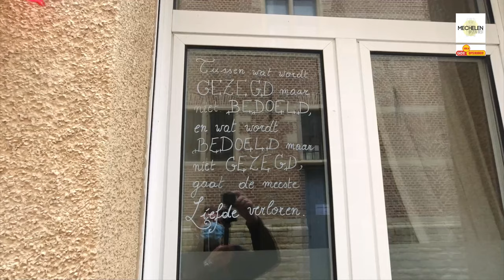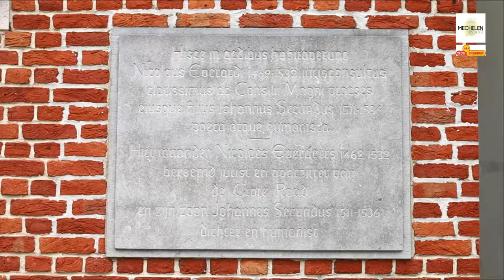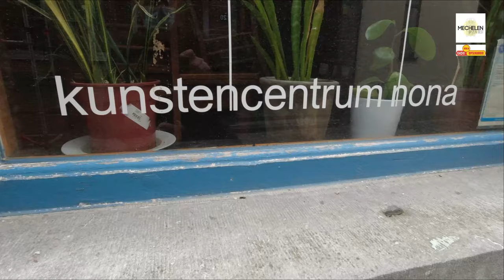KLEINE STRATEN MECHELEN | AFLEVERING 1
KLEINE STRATEN MECHELEN AFLEVERING 1. Een stadscentrum heeft ook pittoreske smalle straten waar soms een ongekende schoonheid en bezienswaardigheid te ontdekken valt op het openbaar domein. In deze vlog neem ik u als kijker mee in het Mechels dialect op stap door aantrekkelijke steegjes doorheen de binnenstad. In deel 1 verkennen we de Ziekeliedenstraat, Lieve Heersstraat en Begijnenstraat.

Tijdlijn video. Klik op de tijd en ga direct naar het video fragment
0:00 - Intro
0:18 - Woordje uitleg wat er te bekijken valt in deze video vlog
0:46 - Lieve-Heerstraat
1:19 - Tip als je vragen of opmerkingen hebt over deze video
1:32 - Ziekeliedenstraat
1:50 - Zicht op Hof van Cortenbach
2:35 - Vervolg Ziekeliedenstraat
2:57 - Woordje uitleg over de Ziekeliedenstraat
3:11 - Vervolg Ziekeliedenstraat
3:22 - Woordje uitleg Ziekeliedenstraat (vervolg)
3:39 - Vervolg Ziekeliedenstraat
4:09 - Korenmarkt
4:28 - Adegemstraat
4:35 - Zwaanstraatje
4:45 - Van Beethovenstraat
4:59 - Dijlepad
5:22 - Vismarkt
5:32 - Begijnenstraat
7:08 - Steegbeluik
8:10 - Vervolg Begijnenstraat
10:15 - Slotwoorden video vlog #220

Mijn vlogs film ik met onderstaand foto en filmmateriaal.
Camera :
- Canon 750D
- Canon RP
- DJI Osmo Action
Microfoons :
- Tascam DR-05
- Boya BY-MM1
Verlichting :

Wanneer er tijd rest dan probeer ik de vlogs te ondertitelen
Ondertiteling : Nederlands - Engels - Duits - Frans - Spaans